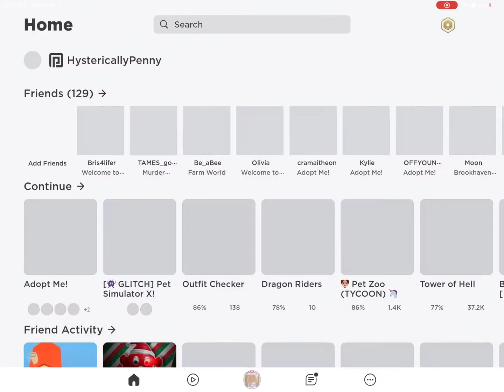HOW TO GET FREE HEADLESS HEAD ON ROBLOX! 2022